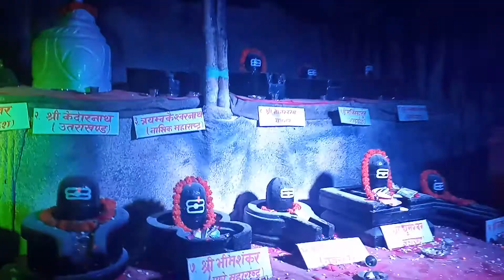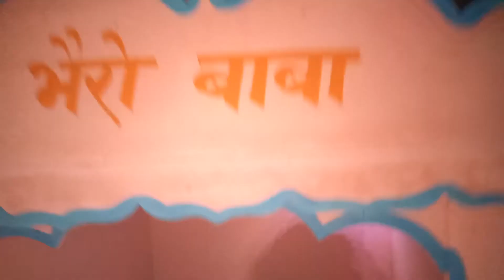Gadhi Mai Temple ghum gham gareko jhalak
Bara ji Bariyapur Bara Nepal